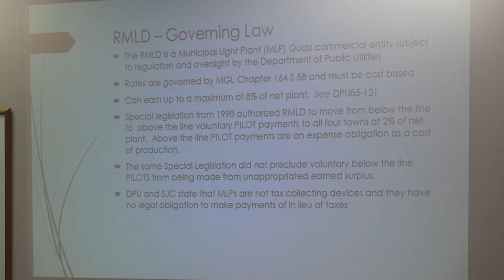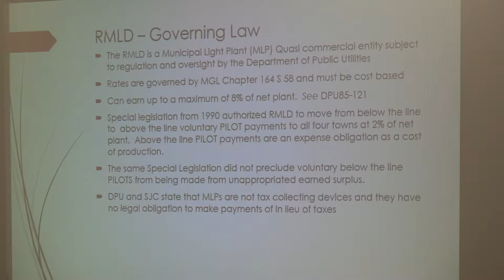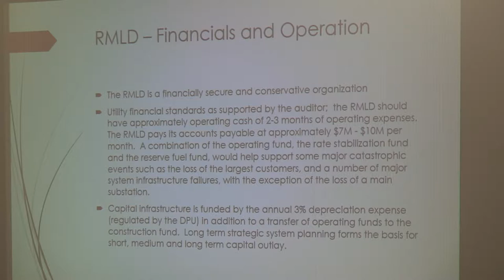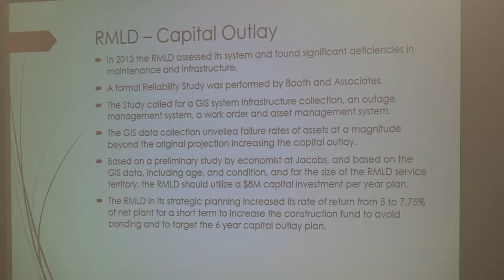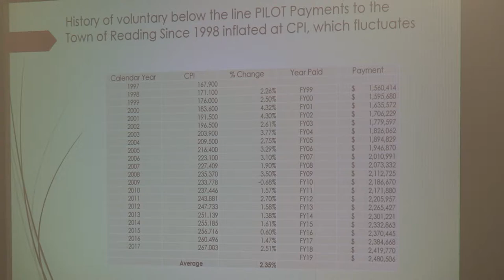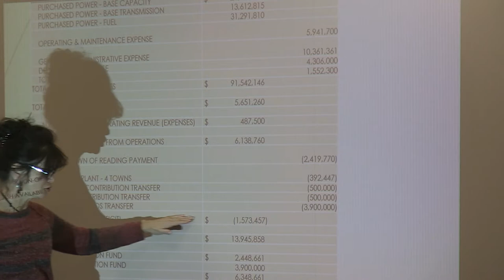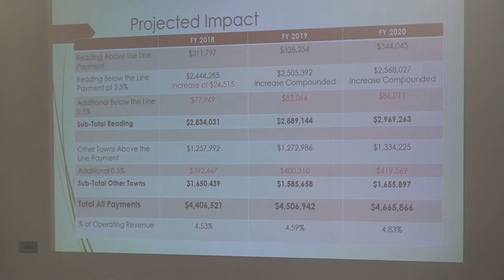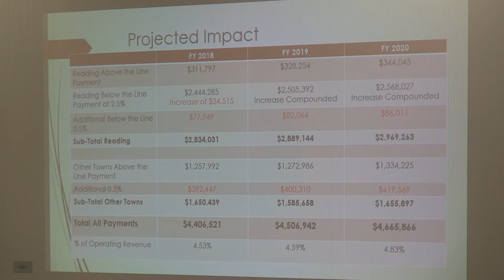Selectmen at RMLD 3-12-18